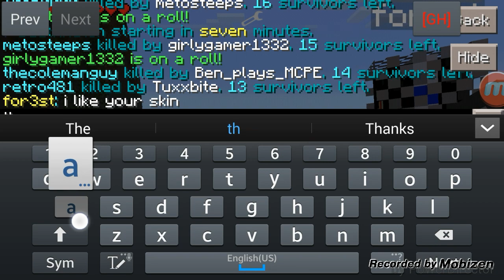[0.11.1] Mcpe lifeboat hack gameplay w/for3st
Hi guys today we are playing in lifeboat survival games. And I teamed up with for3st .it was fun but I didn't win this time.i also added a new intro to my videos . hope you'll enjoy.